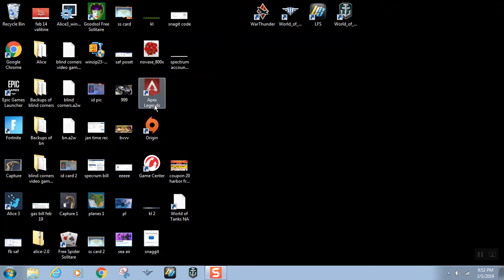3/5/2019 10:08:49 PM